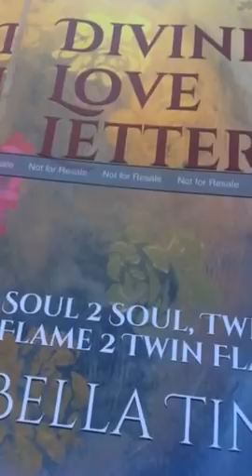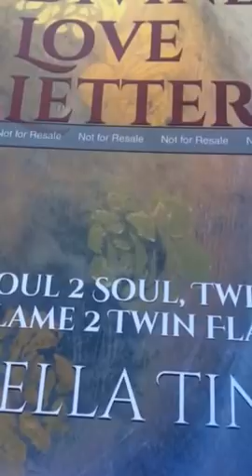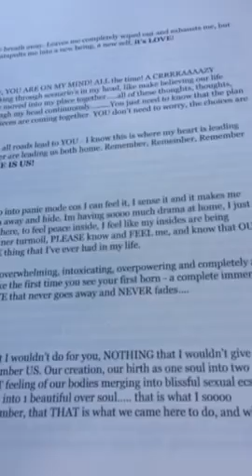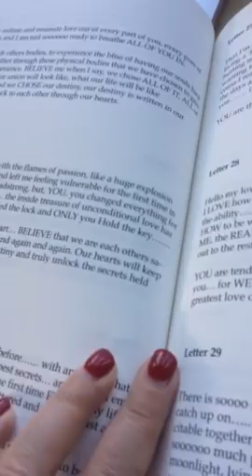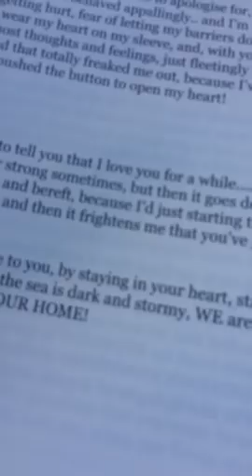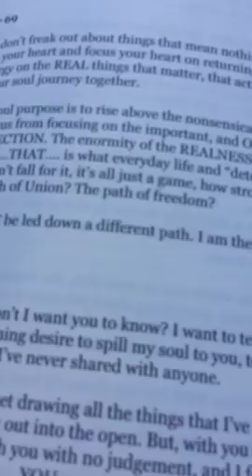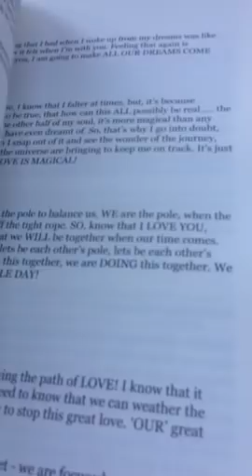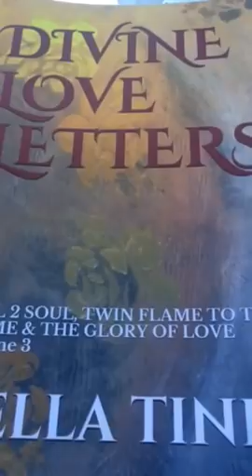Twin Flames 💕❤️⭐️LETTERS 67, 25 & 112 SET THE INTENT & GO FOR IT⭐️💕💕❤️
Healing Special $20 (can buy multiple, please keep a record of sessions used)

11:11 Gateway Video & Ceremony